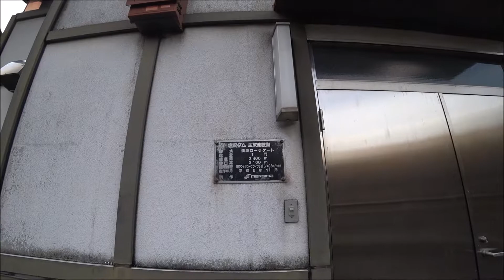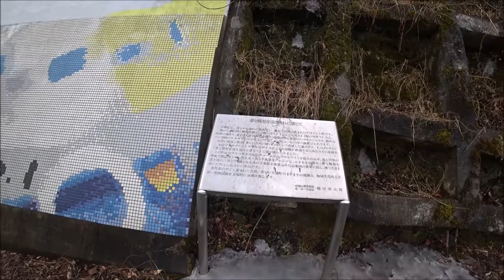群馬県 塩沢ダム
ダム散策
群馬県
塩沢ダム
SONY　FDR-X3000